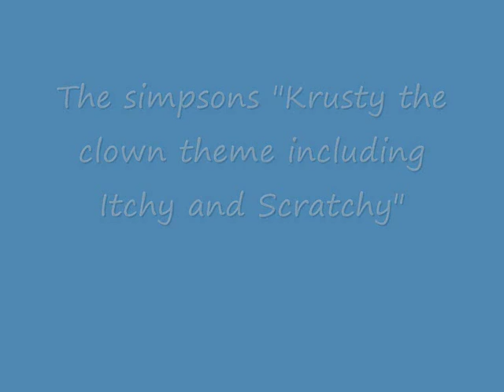The simpsons Krusty the clown Theme including Itchy and Scratchy